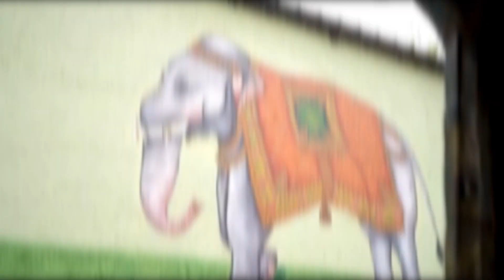COMSAN- 2 ZERO HOOD ( official teaser )COMSAN | 2024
COMSAN IS THUGH 😤

Rap Is What We Do, Hip Hop Is What We💔🕊️

SOOON 🧨🏃